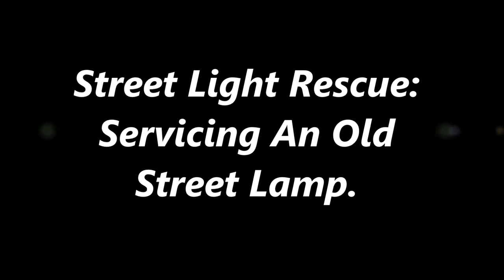Service And Clean Of Vintage SON Street Light Made By Phillips.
Rescued this phillips street lantern from a skip. It is the fourth in my collection. Due to the size of these lanterns this will be the smallest collection I have.